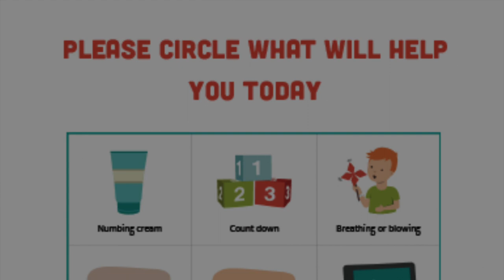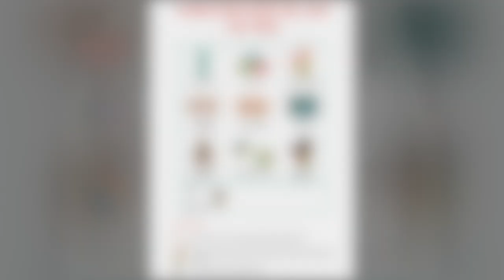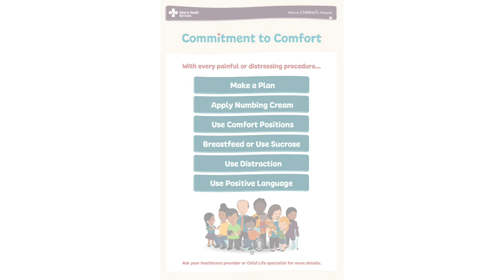Marina's Story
Three videos were created as part of the Alberta Children’s Hospital (ACH) Commitment to Comfort Pain Initiative told from the perspective of a young superhero patient, a dedicated pediatric health care provider and a parent working to help her child through a complicated health journey. These videos highlight effective ways to help reduce pain and distress associated with needle procedures and treatments.